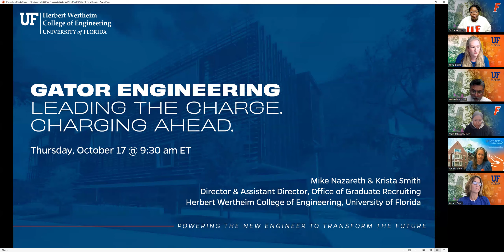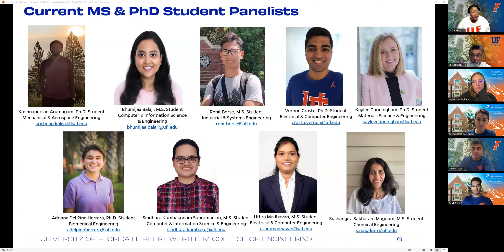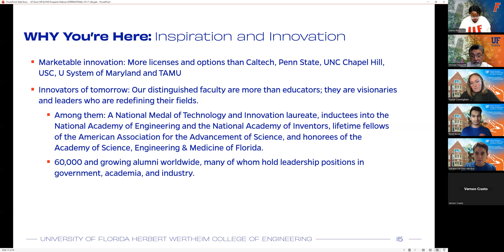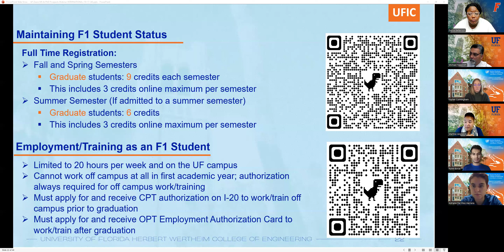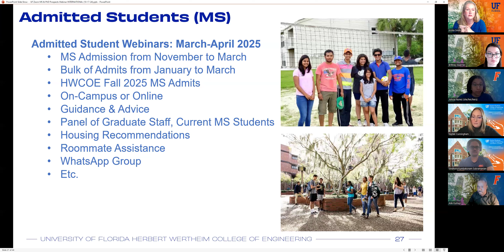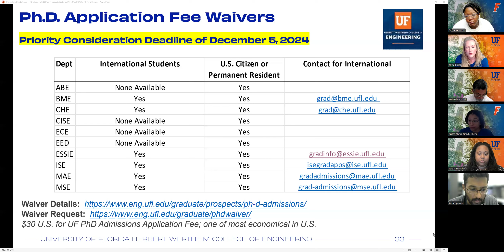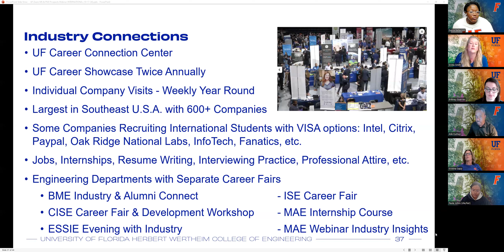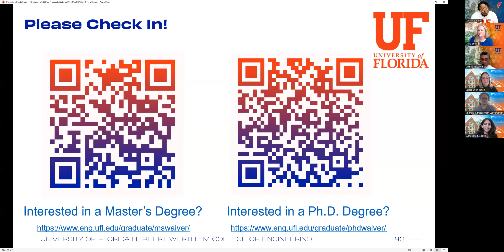10/17/2024 International Student Webinar Recording